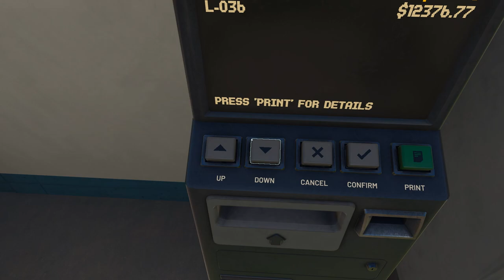"Training Day" | First Day | Derail Valley: Overhauled | No Commentary Or Music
Lucifer is now a Train Conductor for Pacific Purgatory in Derail Valley: Overhauled!  Will this Disabled Demon have the skill to operate these virtual railway behemoths to every destination without ending in total disaster?  Tune in and find out!

"Training Day" | First Day

No commentary, 1080p 60fps, no in-game music and only the satisfying sounds of the open rail ahead.